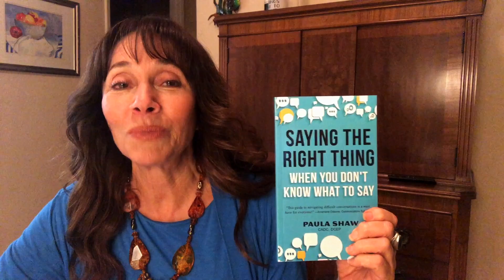The Five Steps for Successful and Supportive Communication with Paula Shaw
It's so easy for us to talk about fashion, sports, or the latest trending show on Netflix. But, when somebody is going through something difficult - or you have to tell them something that may not be welcome - then things can get tricky.

Try following these 5 steps for successful, supportive communication. They will help you, even in those uncomfortable times where you don't know what to say.

Step 1: Set the right intention
Step 2: Be Present
Step 3: Have the right mindset
Step 4: Listen... really listen!
Step 5: Respond from the heart

Get your copy of Saying the Right Thing When You Don't Know What to Say